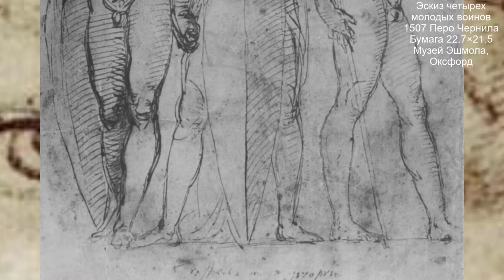Рафаэль Санти. Рисунки, этюды, эскизы. Часть 8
художника. В ролике показаны рисунки эскизы
1. Эскиз четырех молодых воинов 1507 Перо Чернила Бумага 22.7×21.5 Музей Эшмола Оксфорд.
2.Автопортрет Эскиз для фрески Афинская школа дворца понтифика в Ватикане 1510 Уголь Бумага 26.5×24.5 Дворец.
3.Этюд стоящей женщины 1507 Перо Чернила Бумага 27.3×19.4 Музей Эшмола Оксфорд.
4.Эскиз для фрески Пожертвования Константина зала Константина дворца понтифика в Ватикане 1520 Мел Уголь
39.8×40.4 Музей Изабеллы Стюарт Гарднер, Бостон.
5.Этюды Божьей Матери и Св. Петра 1504 Перо Чернила Бумага 17.2×10.3 Берлинский гравюрный кабинет Берлин.